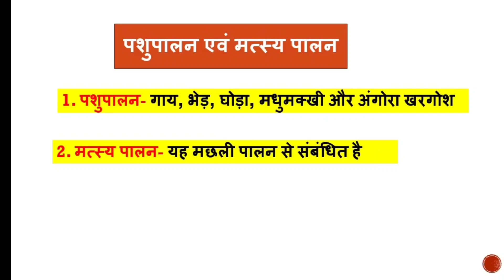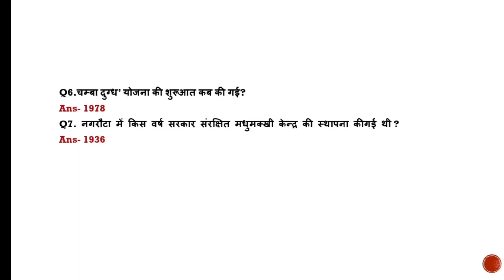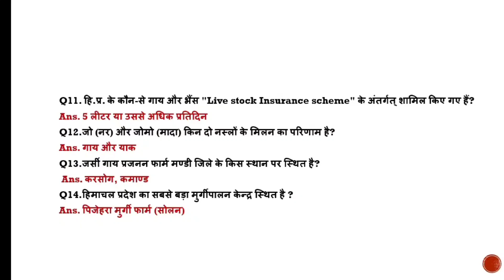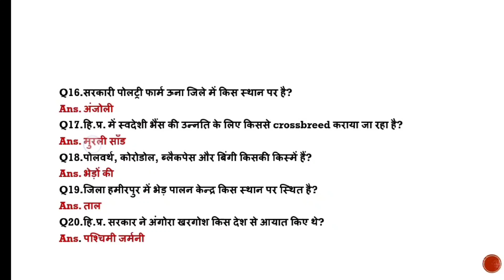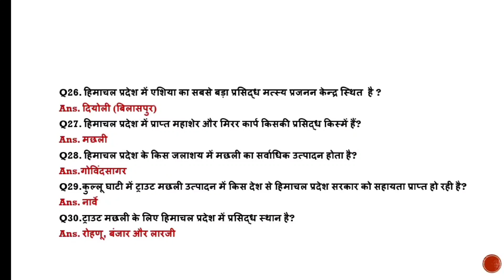हिमाचल प्रदेश पशुपालन एवं मत्स्य पालन/Part-29/HP Animal husbandry & fisheries/hpgk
Hell everyone
Welcome to our new video about Himachal Pradesh Animal husbandry and fisheries one question answer series.
This video will help you to answer questios in various Competitive exams of Himachal Pradesh.

Helpful for ⤵️
HPPSC
HP TET
HP JBT commission
HP High court clerk
Hp patwari exam
Hpu entrance test
Hp CET